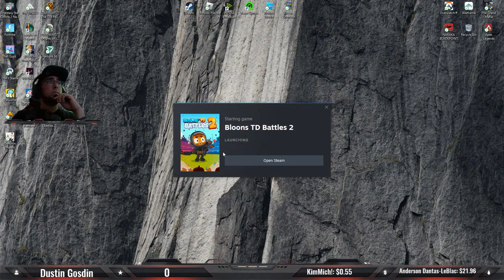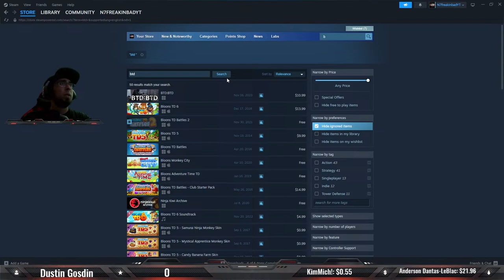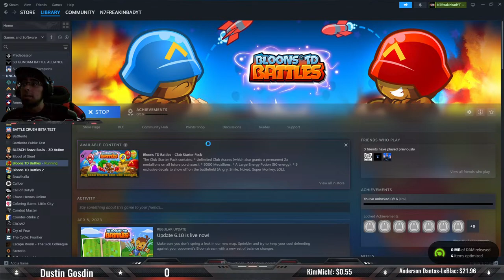Rank SoloQ Climb!|Pokemon Unite Live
Hey everyone with the new year coming soon, I want to end the year with some random games and just chill and play with everyone. If you want to play just say something in chat.
Please Ignore Tags:
pokemon unite
pokemon unite gameplay,
pokemon unite dragonite,
pokemon unite dragonite gameplay,
pokemon unite ad,
the pokemon unite halloween,
the pokemon unite game,
pokemon unite dragonite gameplay hindi,
pokemon unite decidueye gameplay,
pokemon unite esports,
pokemon unite esports india
christian stream
Christian
devotional